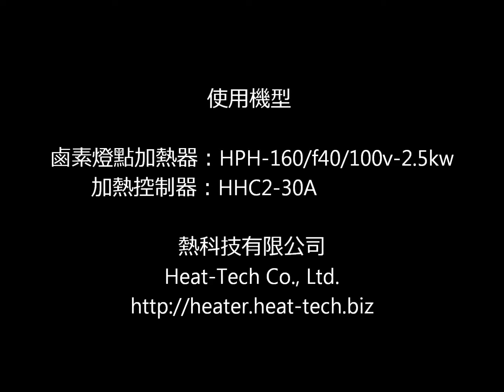岩石的加熱·溶解·玻璃化 系列26 黄銅石【非接触・高温加熱 熱科技有限公司】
這個視頻是用鹵素燈点加熱器  加熱·溶融·玻璃化做黄銅石　的公開表演。
請查看以下網站了解更多信息。